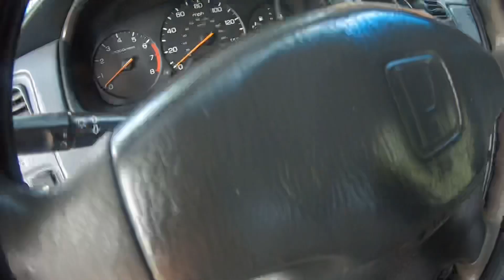Lavado de interior al HONDA ACCORD